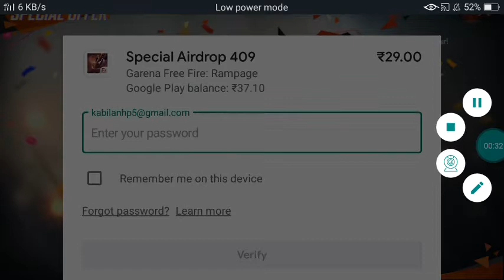free fire Send Alok Character On My Subscribers Account with proof in tamil 100% true